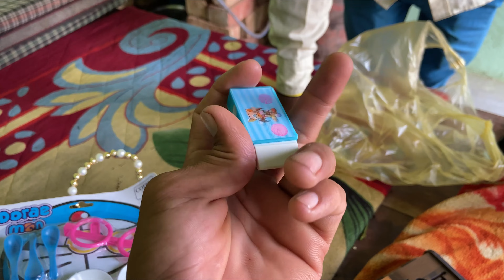🔫Gun ya chaku 🔪 rkhna ligal hai 👮🏻‍♀️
Delhi mein into 🧱 ke liye comment karen 🙏